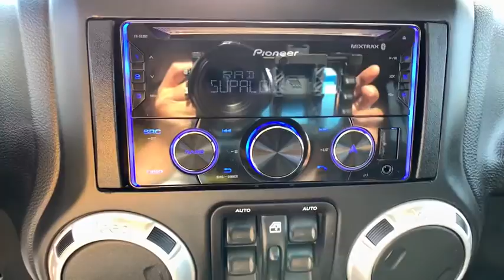2018 Jeep Wrangler_Unlimited Centennial CO, Littleton CO, Fort Collins CO, Greeley CO, Cheyenne WY 1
2018 Jeep Wrangler_Unlimited

O'Meara Ford
400 W. 104th Ave.

bEquipment/bbrBluetooth technology is built into the Jeep Wrangler Unlimited keeping your hands on the steering wheel and your focus on the road. This model has a clean CARFAX vehicle history report. The vehicle has a 3.6 liter V6 Cylinder Engine high output engine. This Jeep Wrangler Unlimited embodies class and sophistication with its refined white exterior.  This 2018 Jeep Wrangler Unlimited  has four wheel drive capabilities. It is equipped with a heavy duty towing package. This Jeep Wrangler Unlimited has an automatic transmission. Anti-lock brakes are standard on this vehicle. Easily set your speed in the Jeep Wrangler Unlimited with a state of the art cruise control system.  Increase or decrease velocity with the touch of a button. Enjoy the tried and true gasoline engine in it. The perfect balance of space and size.  this Jeep Wrangler Unlimited cruises through the city with ease.brbrbPackages/bbrCONNECTIVITY GROUP:  Vehicle Information Center; Uconnect Voice Command w/Bluetooth; Tire Pressure Monitoring Display. BLACK 3-PIECE HARD TOP. ADD 4.10 AXLE RATIO. HEATED FRONT SEATS. MANUFACTURERS STATEMENT OF ORIGIN. Equipment listed is based on original vehicle build. Please confirm the accuracy of the included equipment by calling the dealer prior to purchase.
CONNECTIVITY GROUP:  Vehicle Information Center; Uconnect Voice Command w/Bluetooth; Tire Pressure Monitoring Display,BLACK 3-PIECE HARD TOP,ADD 4.10 AXLE RATIO,HEATED FRONT SEATS,MANUFACTURERS STATEMENT OF ORIGIN,Engine: 3.6L V6 24V VVT,4.10 Rear Axle Ratio,Performance Suspension,GVWR: 5;700 lbs,50 State Emissions,Manual Transfer Case,Part-Time Four-Wheel Drive,Engine Oil Cooler,600CCA Maintenance-Free Battery,160 Amp Alternator,Towing Equipment;  Trailer Sway Control,4 Skid Plates,892# Maximum Payload,HD Shock Absorbers,Front Active w/Driver Control Anti-Roll Bar and Rear Anti-Roll Bar,Hydraulic Power-Assist Steering,22.5 Gal. Fuel Tank,Single Stainless Steel Exhaust,Auto Locking Hubs,Leading Link Front Suspension w/Coil Springs,Trailing Arm Rear Suspension w/Coil Springs,4-Wheel Disc Brakes w/4-Wheel ABS; Front And Rear Vented Discs; Brake Assist and Hill Hold Control,Wheels: 17 x 7.5 Polished Mineral Gray,Tires: LT255/75R17C BSW Off Road,Aluminum Spare Wheel,Full-Size Spare Tire Mounted Outside Rear,Clearcoat Paint w/Badging,Black Side Windows Trim,Black Door Handles,Black Fender Flares,Black Power Heated Side Mirrors w/Manual Folding,Removable Rear Window,Variable Intermittent Wipers,Deep Tinted Glass,Fully Galvanized Steel Panels,Convertible w/Fixed Roll-Over Protection,Body-Colored Grille,Conventional Rear Cargo Access,Front Fog Lamps,Fully Automatic Aero-Composite Led Low/High Beam Headlamps,Fixed Antenna,8 Alpine Speakers,1 LCD Monitor In The Front,Front Seat Back Map Pockets,6-Way Driver Seat;  Manual Recline and Fore/Aft Movement,4-Way Passenger Seat;  Manual Recline and Fore/Aft Movement,60-40 Folding Split-Bench Front Facing Fold Forward Seatback Cloth Rear Seat,Manual Tilt Steering Column,Leather Steering Wheel,Illuminated Front Cupholder,Rear Cupholder,Compass,Cruise Control w/Steering Wheel Controls,Locking Glove Box,Leather/Chrome Gear Shifter Material,Interior Trim;  Deluxe Sound Insulation; Metal-Look Instrument Panel Insert; Metal-Look Door Panel Insert and Metal-Look Interior Accents,Driver And Passenger Visor Vanity Mirrors,Day-Night Auto-Dimming Rearview Mirror,Full Floor Console w/Locking Storage; 2 12V DC Power Outlets and 1 AC Power Outlet,Fade-To-Off Interior Lighting,Front Map Lights,Carpet Floor Trim; Carpet And Rubber Mat,Locking Cargo Area Concealed Storage,R1234YF A/C Refrigerant,Instrument Panel Bin; Dashboard Storage; Driver And Passenger Door Bins,Delayed Accessory Power,Outside Temp Gauge,Analog Display,Seats w/Cloth Back Material,Manual Adjustable Front Head Restraints and Fixed Rear Head Restraints,Front Center Armrest w/Storage,Driver Height Adjuster Seat,Sentry Key Engine Immobilizer,Perimeter Alarm,2 12V DC Power Outlets,2 12V DC Power Outlets and 1 AC Power Outlet,Side Impact Beams,Dual Stage Driver And Passenger Front Airbags,Airbag Occupancy Sensor,Rear Child Safety Locks,Outboard Front Lap And Shoulder Safety Belts;  Rear Center 3 Point; Height Adjusters and Pretensioners